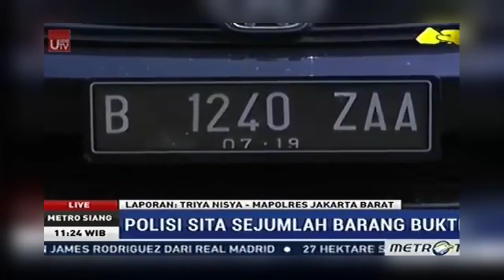'Rhoma Irama Puas' Pemasok Narkoba Ke Ridho Rhoma Sudah Ditangkap Polisi